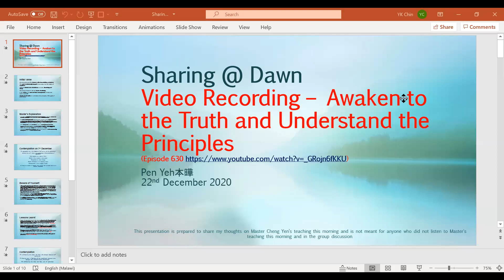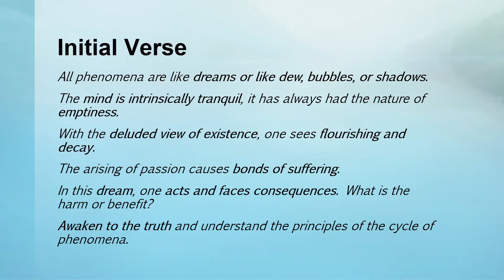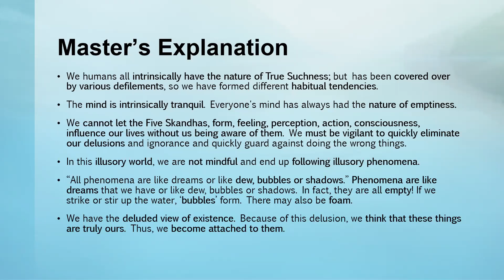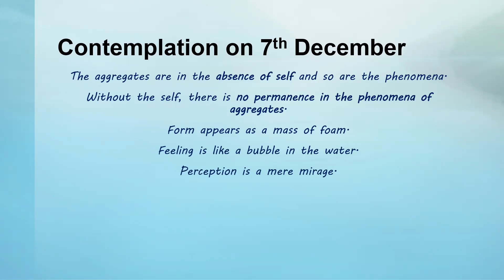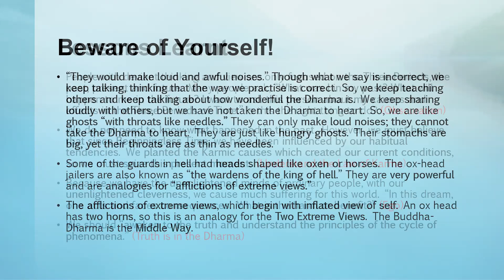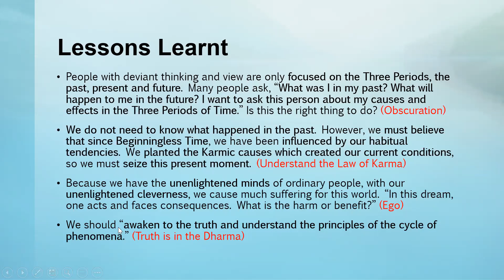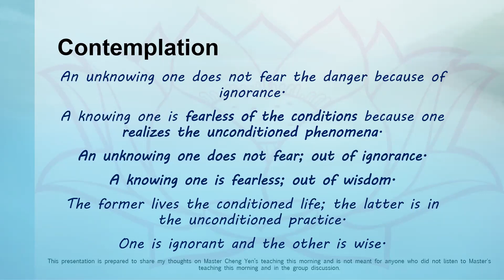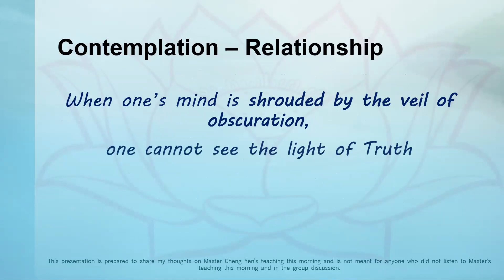WAD E630 22Dec BrotherChin Sharing